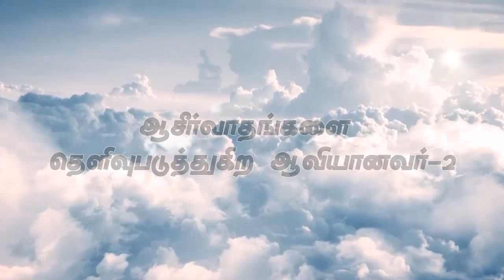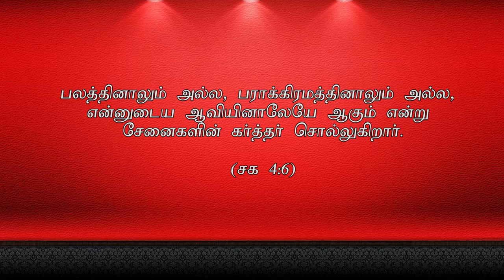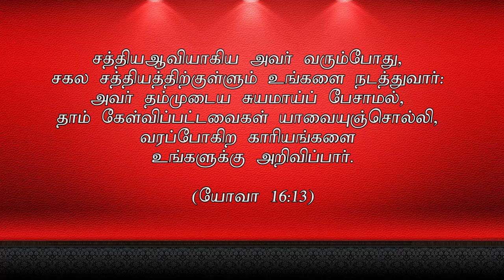"ஆசீர்வாதங்களை தெளிவுபடுத்துகிற ஆவியானவர்-2”June 10th 2018 Today's Promise with Bro.D.Jestin(DD1612)